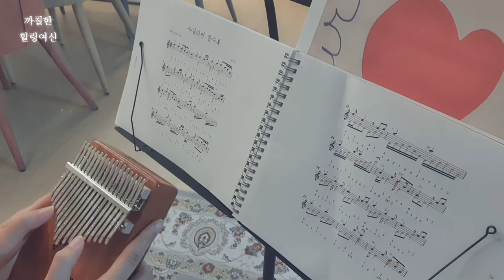(까칠한힐링여신)칼림바 ㅡ 사랑하면 할 수록